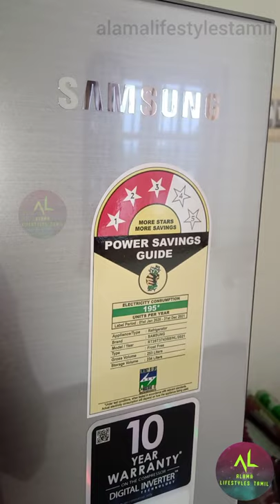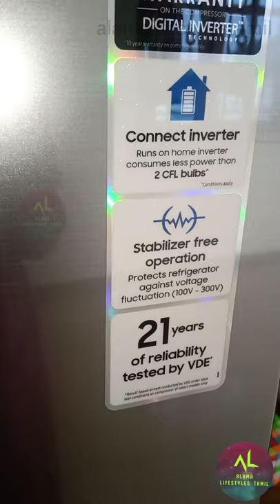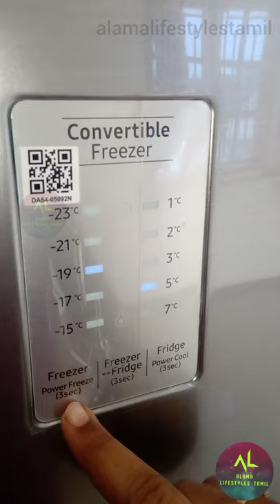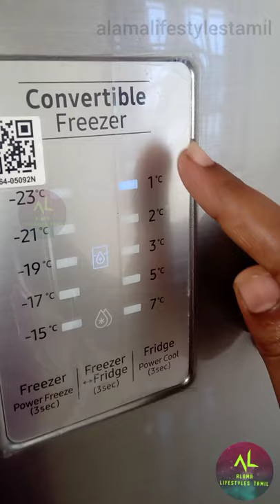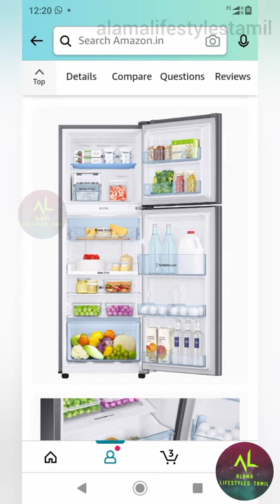Samsung 3 in 1 convertible double door fridge 153 L | unboxing and demo video in Tamil | ALT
hi everyone

This s not a promotional and sponsored video, it's for my own shopping experience and honest reviews to you everyone.

Samsung 3 in 1 convertible 3 star fridge 153L , unboxing and demo video in Tamil.